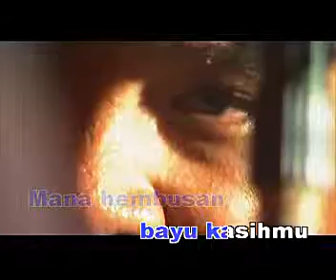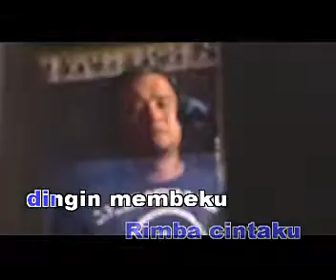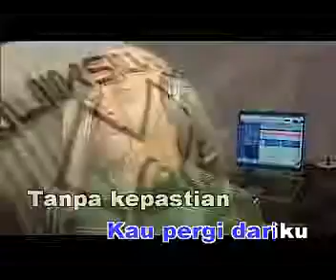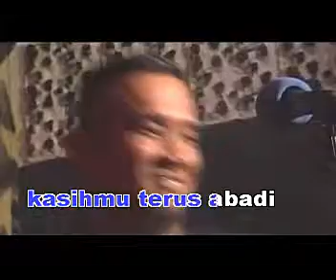Medicine - Rimba Cintaku